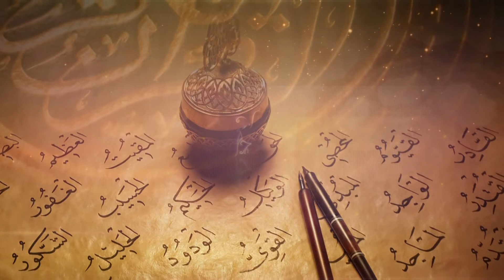Esma-ül Hüsna (DARR-NAFİ)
Esma-ül Hüsna

Allah'ın İsimleri

'Darr-Nafi'